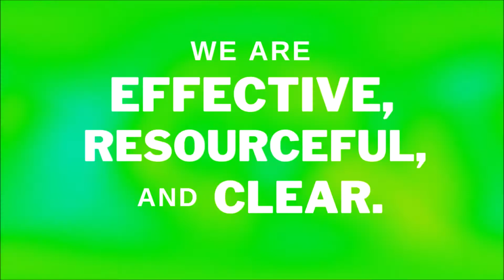We provide only the best to our clients!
We practice high standards of excellence in our specialized practice areas. We are effective, resourceful, and clear.